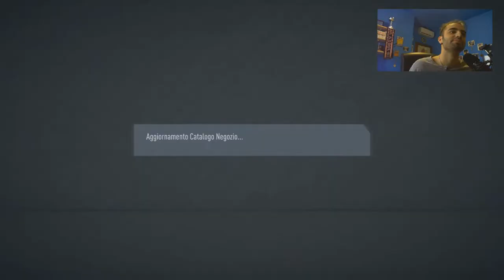PREMI CHE SANNO DI M****!!! FUT CHAMPIONS FIFA20